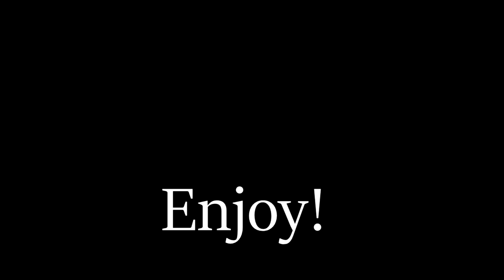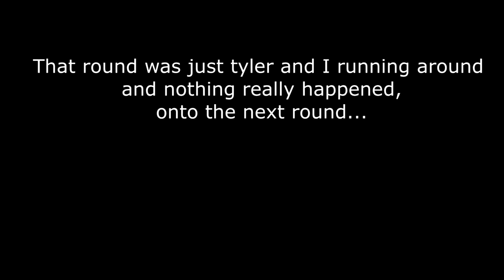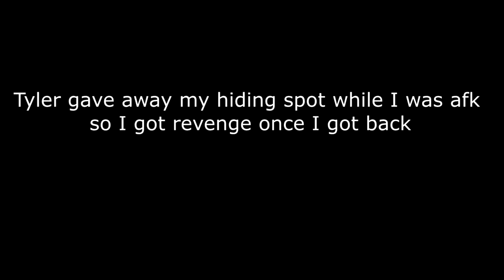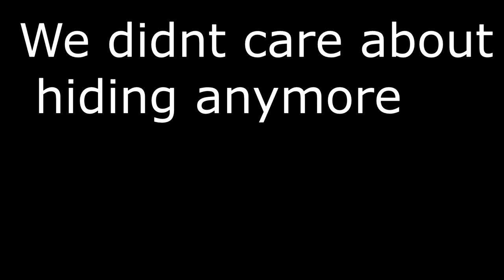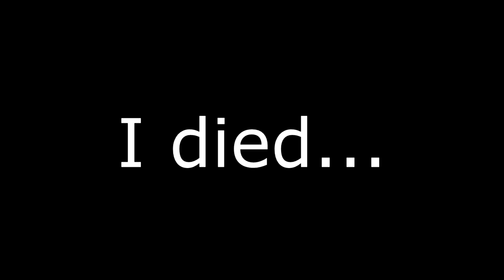Train station hide and seek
I have no idea why there is twenty minutes of black screen
just watch the first ten minutes sorry about that guys